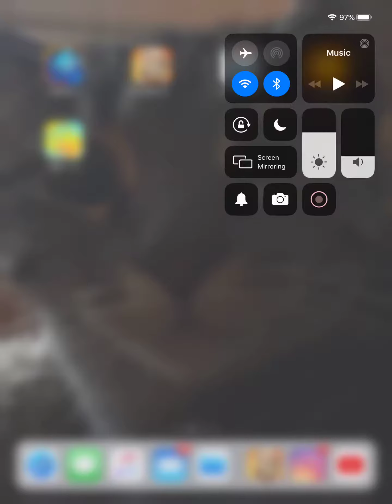GETTING A CREEPY, BUT COOL HALLOWEEN MASK FROM PEWDIEPIE"S TUBER SIMULATOR"S HALLOWEEN EVENT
more halloween tuber simulator videos coming soon, and just regular halloween games